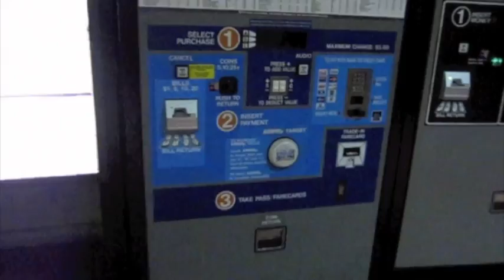Drupalcon DC 2009 Pt1